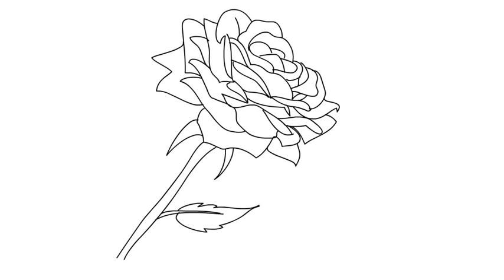How to Draw an Amazing Rose Flower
How to Draw in a simple way line drawing Rose drawing girl drawing, easy art draw in a minute